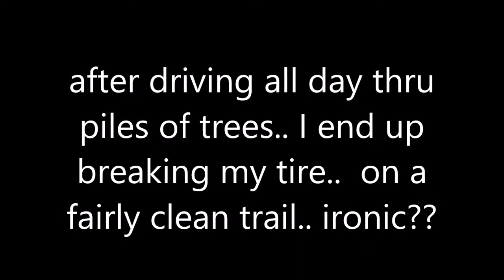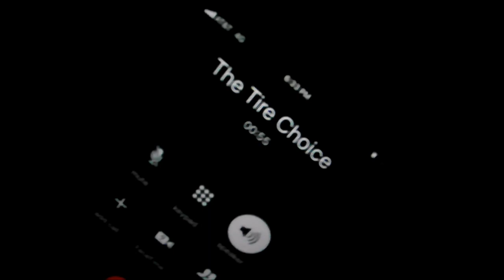Deep Woods Fishing Adventure Goes Wrong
A recent fishing trip turns nasty when my GMC truck pops a tire after driving over hurricane debris in a remote location. In Hostile territory, same exact location where recent video shows angry man calling police on false claims.